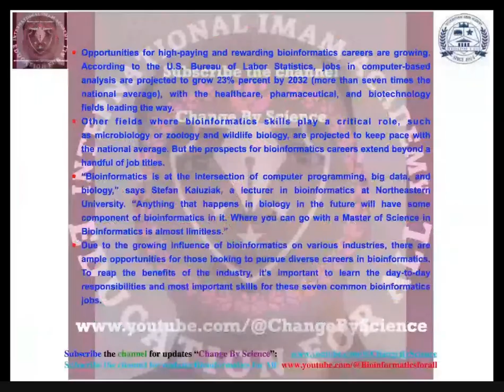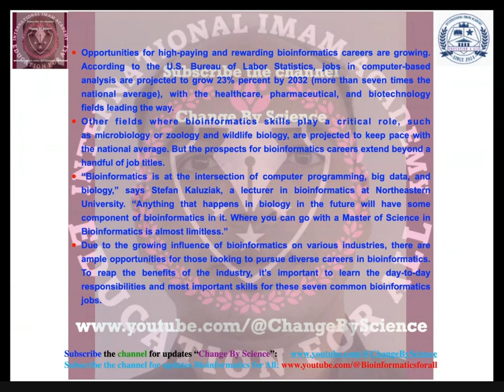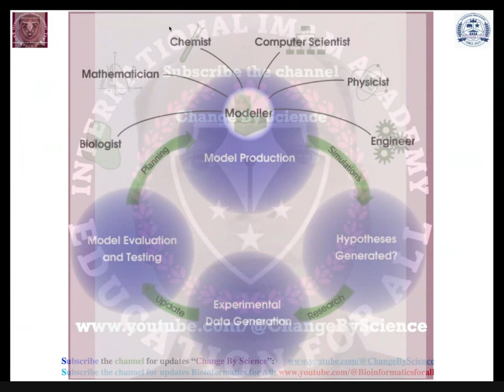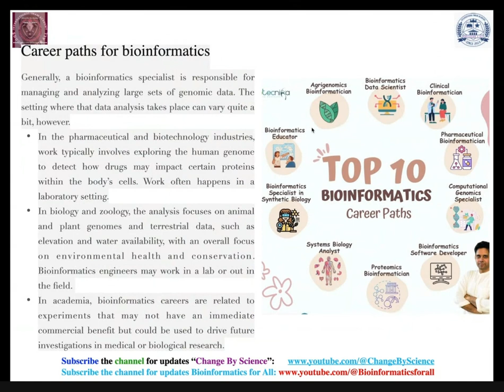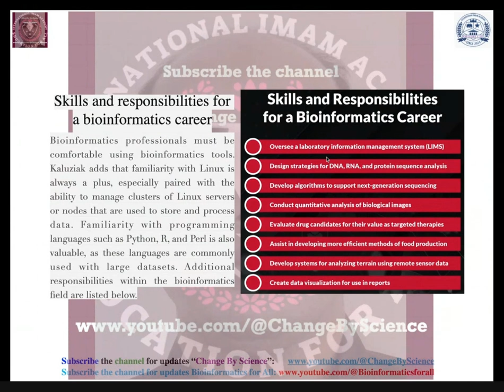Bioinformatics Jobs: Skills & Responsibility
Mohammad Mobashir presented an overview of bioinformatics job opportunities, emphasizing the growing high-paying careers in fields like healthcare, pharmaceutical, and biotechnology, with a projected 23% growth by 2032. Mobashir discussed the essential requirements and career paths, highlighting the need for domain familiarity, basic science knowledge, and key technical skills like Linux/Unix and coding languages such as R or Python for roles including Bioinformatician, Data Scientist, and Computational Genomics Specialist. Mohammad Mobashir also provided details on associated salaries for top careers like Bioinformatics Scientist (averaging over $100,000), Research Scientist ($90,000), and Biostatistician ($82,000), along with steps to secure a job and examples of current global openings. (First Part)